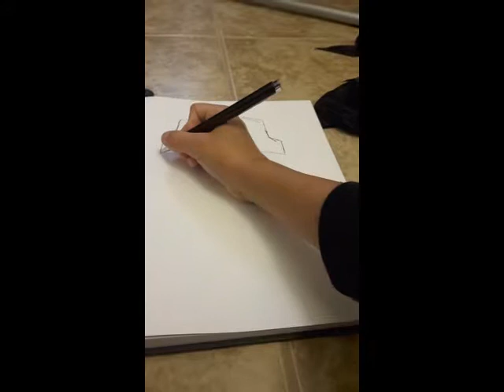How to draw master chief